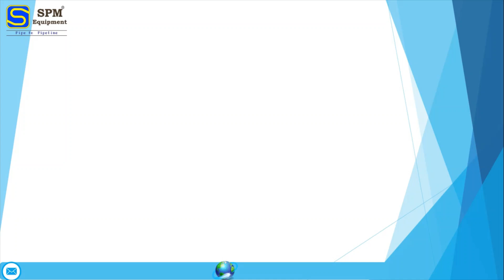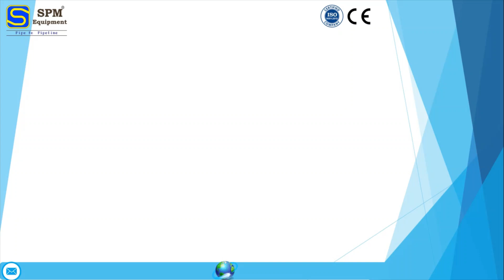OIL & GAS CS PIPE WELDING EQUIPMENT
WE OFFER CS PIPE WELDING EQUIPMENT INCLUDED CAGE TYPE & INTERNAL CLAMP WHICH ARE USE IN OIL & GAS CS PIPELINE WELDING PROCESS.

WE ARE SERVING OUR CUSTOMERS BY MANUFACTURING & SUPPLYING HIGH-QUALITY OIL & GAS PIPELINE EQUIPMENT.